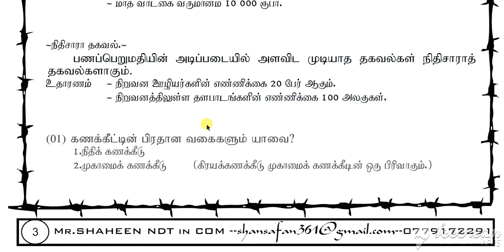GRADE 10 வணிகமும் கணக்கீட்டுக் கல்வியும் பகுதி 4.1 part 2 MASS ONE MFM SHAHEEN கணக்கீட்டு அறிமுகம்.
தரம் 10 வணிகமும் கணக்கீட்டுக் கல்வியும்  business and accounting 4.1 part 2 கணக்கீட்டு அறிமுகம். MS MASS ONE MFM SHAHEEN வழங்கும் கணக்கீட்டு. TMMV. Kg/Dehi/ Thalduwa Muslim Maha Vidyalaya.
ஏனைய வீடியோக்கள் வரிசைப்படி

(9)Grd10 தேர்ச்சி (2) தேர்ச்சி மட்டம் (2.2) (PLEGT சூழல் காரணிகள், வட்டி, பணவீக்கம், நாணயமாற்றுவீதம், வருமானப் பரம்பல், நிறை தொழில் மட்டம்)

(10)Grd10 தேர்ச்சி (3) தேர்ச்சி மட்டம் (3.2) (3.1) (வணிக அமைப்பு, பாகுபாடு, தனியுடமை, பங்குடமை, ஒப்பந்த வகை, சட்ட ஆளைமை, நட்டப் பொறுப்பு, நோக்கம், பண்பு, அனுகூலம், பிரதிகூலம்)

For doubts
077,91,722,91